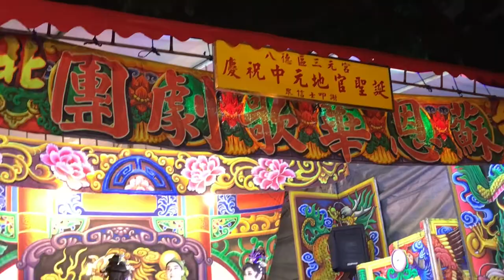【台湾オペラ】台湾の伝統芸能「歌仔戯」俳優の松田凌さん&畠山遼さんが台湾オペラを体験された蘇恩華歌劇團❗️ Taiwanese Opera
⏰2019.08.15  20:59